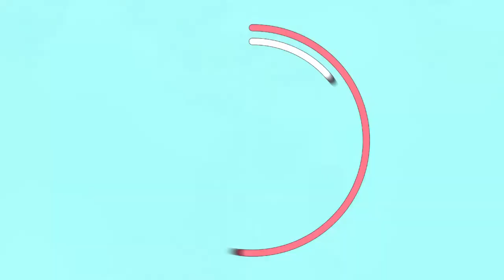Modern Boat House | Sims 4 | Stop Motion | Speed Build | No CC | Tropical Paradise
Hello Simians, and welcome to – MODERN BOAT HOUSE – In today’s Sims 4 stop motion speed build I am creating a Modern Style boat house in the Tropical Paradise of Sulani. Are your sims looking to start a new life? Maybe a Beach Life? ...Show more 👇
Then this Modern Boat House might just be perfect for them With 1 Bed and 1 Bath this small but beautiful home is ideal for a couple of sims who want to enjoy some R&R

Built in the Tropical Paradise of Sulani this BoatHouse has spectacular views of the surrounding beach with its vibrant vegetation and the inviting azure blue ocean ideal for a Mermaid. The house was built for Drake Sanguis and Anela Kailani and they feature in the video and are available to download from the Gallery too! Look out for a Machinima of how Drake & Anela met coming soon!

🔔 Click on the bell to receive notifications of my next uploads.

Sally 💋

**Think Speed-Builds - Think Sims**

 You can find this Build on the Sims 4 Gallery under the ID: ThinkSimsYT Or Click the following links.

Lot: Modern Beach House
Size:  40 x 30
Bed: 1
Bath: 1
Value: § 111,582

Custom Content used: None

EA DLC Packs used:
Expansion Packs.
Get to Work
Get Together
City Living
Cats & Dogs
Seasons
Get Famous
Island Living
Discover University
Eco Lifestyle

Game Packs.
Outdoor Retreat
Spa Day
Dine Out
Vampires
Jungle Adventures

Stuff Packs.
Perfect Patio
Cool Kitchen
Movie Hangout
Vintage Glamour
Laundry Day
Tiny Living

NOTE:  Before placing this build, please enable the Move Objects on Cheat:

🔵 To open and close the cheat window press: Ctrl+Shift+C
🔵 In the window type: bb.moveobjects on
🔵Press Enter

Title – Artist
So Mysterious (Instrumental Version) – Ray
Turquoise – Dye O

Please Note: The Sims 4 Game has a PEGI 12 and an ESRB Teen rating and this content has not been made for Children.

Sally 💋